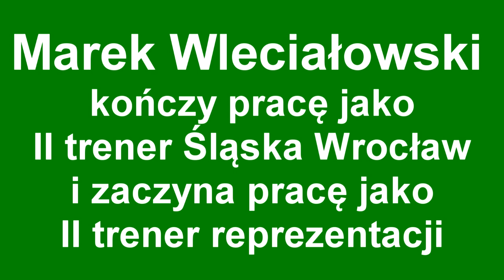Marek Wleciałowski - ze Śląska do reprezentacji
Dotychczasowy II trener Ślaska Wrocław kończy pracę w klubie zaczyna pełnić funkcję II trenera reprezentacji Polski.